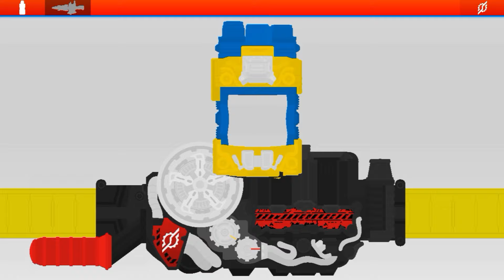Final from kamen rider ex aid,decade,build flash belt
muteki gamer,complete,genius